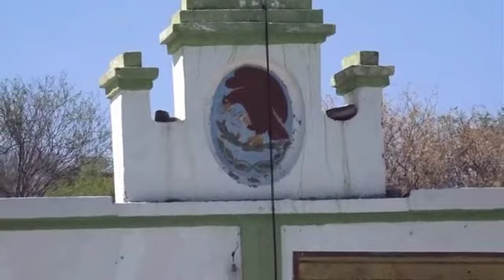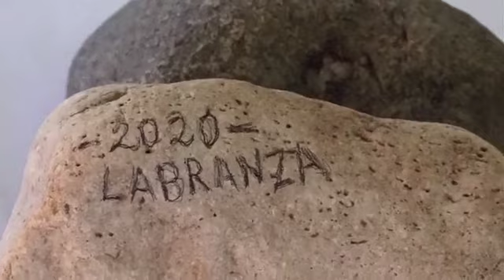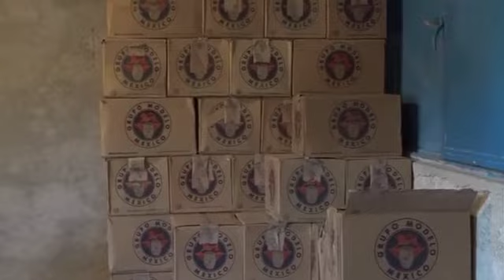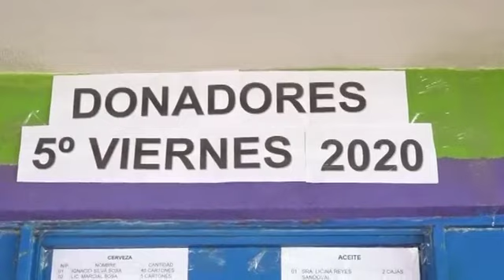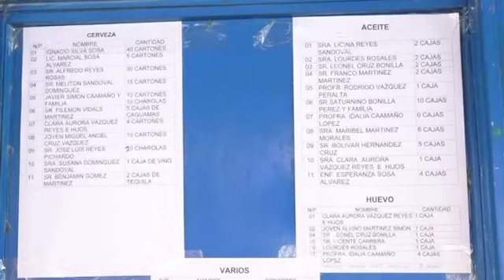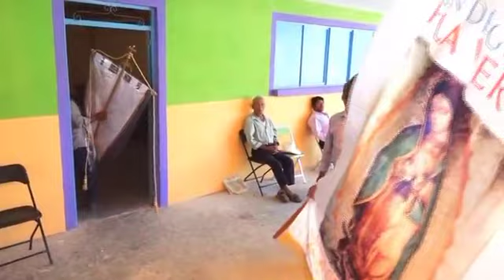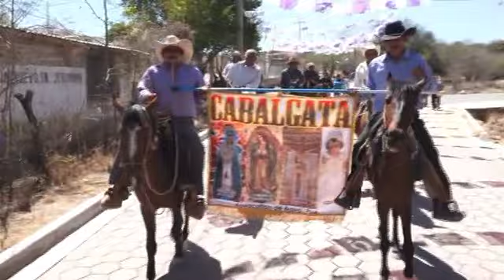Feria Anual Gabino Barreda 5o Viernes de Cuaresma Celebración Sr. de los Trabajos 26 de Marzo 2020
Feria Anual Gabino Barreda Celebración Sr. de los Trabajos 5o Viernes de Cuaresma 26 de Marzo 2020- Video 1